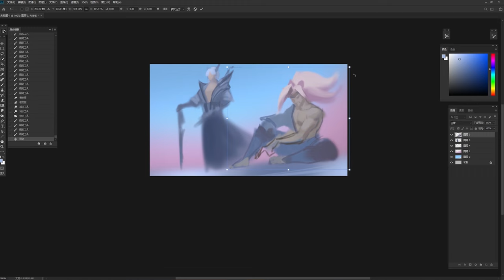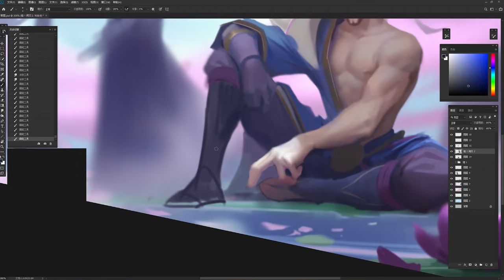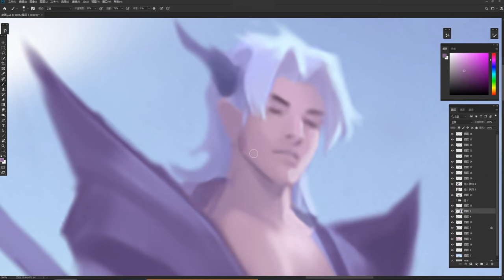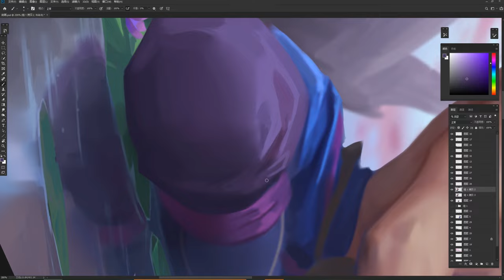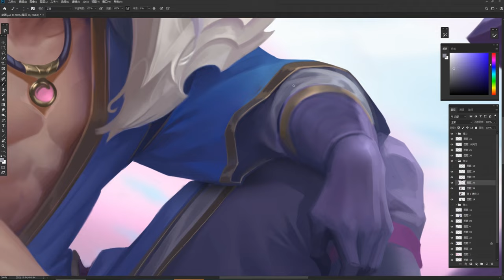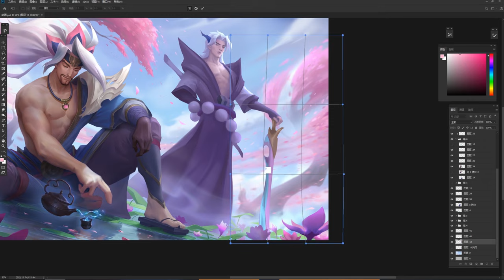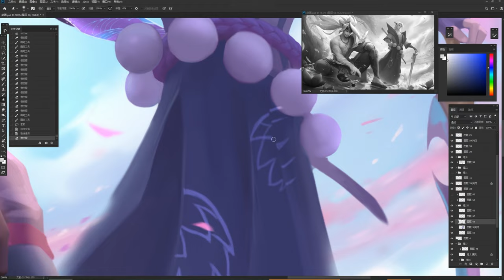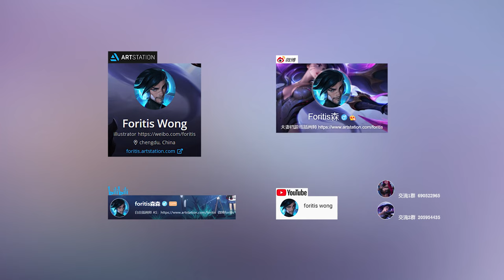LOL fanart - blossom yasuo&yone painting process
yasuo: Here you are
yone:. . . . . . .
yasuo: Tea
yone:. . . . . No more
yasuo: Please
yone:. . . .
On the eve of Blooming spirit Festival, Yasuo would come here early to look forward to Yone's appearance in the form of a tea ceremony. Whenever Yone appeared, they didn't need to say much, and enjoying this short period of peace was the best time between brothers.
Hi everyone,This is my new LOL fanart for blossom yasuo&yone.
1徒有琴 - 独坐幽篁
2徒有琴 - 心字成灰
3吴俊德,旅行者 - 太阳部落的守灵人